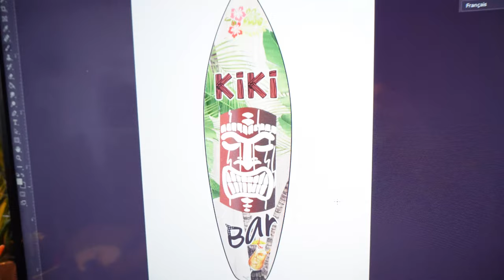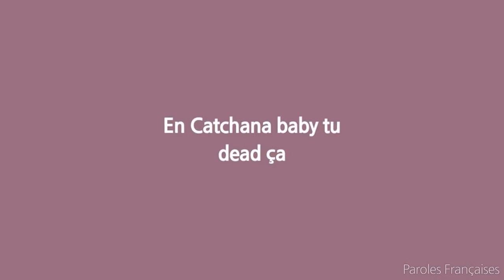FAIRE UNE PLANCHE DE SURF POUR 10 EUROS - J'en rigole encore !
Oui tu n'es pas miro, je te propose de réaliser ta planche de surf pour 10 euros, et si j'y suis arrivé, alors...tu peux le faire !

Le tuto testé dans cette vidéo :
Andrew W